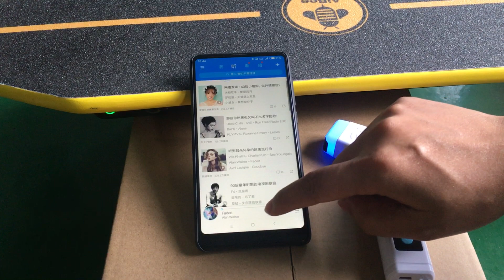Microworks Aibee 44 MPH 44 Miles Range 42 Inches Longboard AB105 how to play music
AB105 is available, selling point:

Samsung / LG 13AH battery, support 60km-70km range per charge;

Swap PU for dual motors.
-Easily get PU replaced if worn out;

-Do not have to replace the whole motor;

-Saving money and time.

Bluetooth music.
High performance speaker suitable for outdoor activity without compromising sound integrity.

Digital LED remote.
· Accelerate / brake

· Show real-time speed

· Change speed modes

· Battery indicator for skateboard and remote

· Reverse riding

· Single trip / total distance

· Lights on / off.

Regenerative braking.
During downhill-riding and braking, the energy is recovered and stored in the battery to extend the range.

Contact：Jessi Wu / LEE